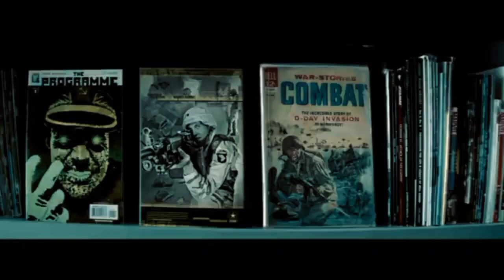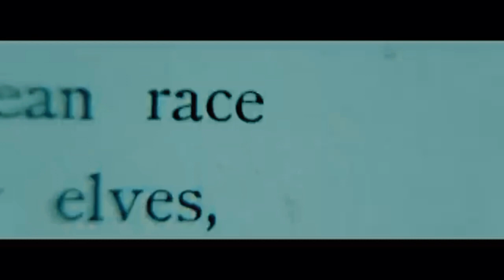eminem - rap god (slowed)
this music is not mine. it owned by eminem